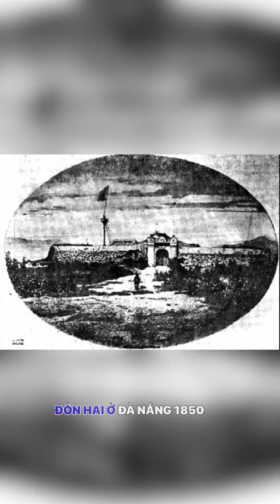Những bức hình cổ nhất ở Việt Nam 1845 - 1880